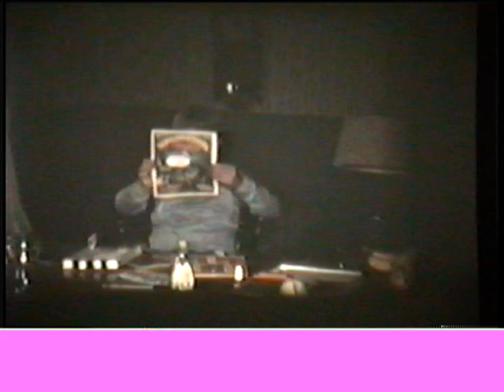crystal, robert Mitchem 1972